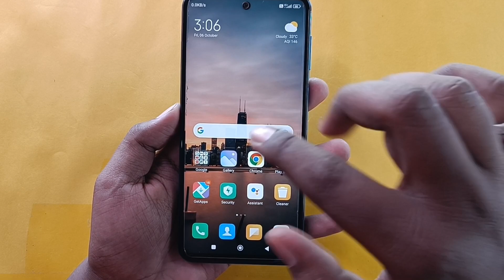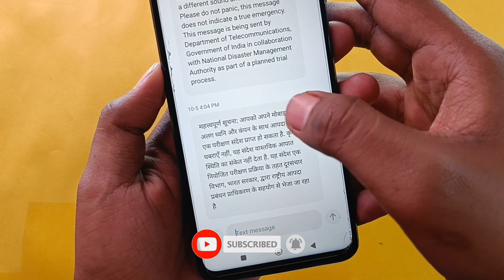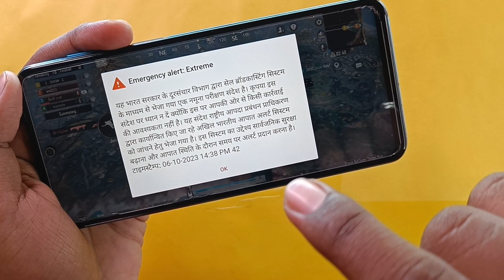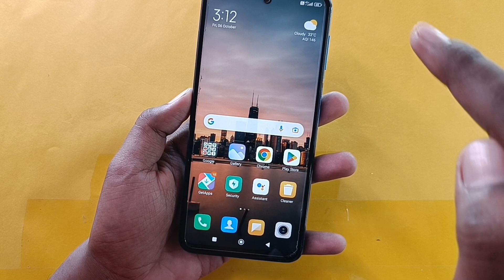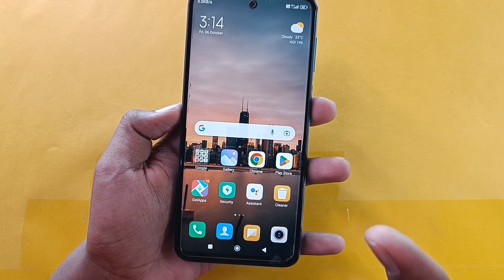Emergency Alert : Extreme Kya Hai? अचानक फ़ोन में क्यों आया | 06-10-2023 Full Explain | Alert Message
Video kafi interesting aur kafi jyada useful hai isliye video ko dhayan se dekhe aur samjhe